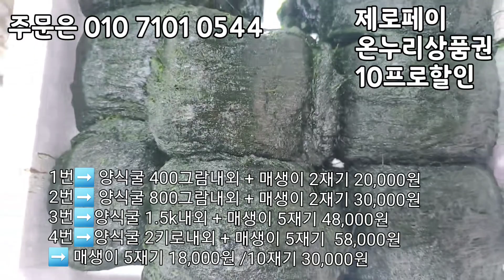1/30일 목포수협위판장, 목포 먹갈치 중대파갈치 4미 특대먹갈치 암치홍어, 무안해제감태, 매생이 굴세트 입니다.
1/30일 목포수협위판장, 목포 먹갈치 중대파갈치 4미 특대먹갈치 암치홍어, 무안해제감태, 매생이 굴세트 입니다.

중대파갈치, 4미 특대먹갈치 경매받았습니다.
오늘 중선배3척1000상자
홍어400상자 입니다.

오늘좋은 참조기 100미가 나왔으나 놓쳤네요ㅜㅜ

오늘도 행복한 하루되세요~♡

2마리 105.000
4마리 200.000

✅️중대 파갈치
1/4상자 124.000
반상자 235.000
한상자 460.000

✅️러시아산 코다리 깔끄미 아가미제거
10마리 32.000원
20마리 58.000원

✅️무안해제감태
3키로 19.000
5키로 29.000원
10키로 50.000원

✅️5-6미 왕특전복!!
🔴5~6미 1K 70,000원 2K 135.000원
🔴6~7미 1K 65,000원  2K 125,000원
🔴7~8미 1K 60,000원 2K 115.000원
🔴8~9미 1K 53,000원 2K 100.000원
🔴9~10미 1K 50,000원 2K 95.000원
🔴11~12미 1K 45,000원 2K  85.000원
🔴15~16미 (32미내외) 2키로 80,000원
🔴20미(40미내외) 2키로  75,000원
🔴30미 (60미내외) 2키로  65,000원

  👉자연산굴 400그람내외 + 매생이 2재기 22,000원
  👉자연산굴 800그람내외 + 매생이 2재기 34,000원
  👉자연산굴 800그람내외 + 매생이 5재기 44,000원
  👉자연산굴 1.7k내외 + 매생이 5재기 60,000원

  1번➡️ 양식굴 400그람내외 + 매생이 2재기 20,000원
  2번➡️ 양식굴 800그람내외 + 매생이 2재기 30,000원
  3번➡️양식굴 1.5k내외 + 매생이 5재기 50,000원
  4번➡️양식굴 2키로내외 + 매생이 5재기  60,000원
  ➡️ 매생이 5재기 20,000원 /10재기 34,000원

✅️양식깐굴
통영굴 400내외 /15,000원
통영굴 800내외/25,000
통영굴1.5키로내외/ 35,000원
통영굴 2키로내외/ 45,000원
통영굴 4키로내외/ 85,000원
수분감량10-20프로있습니다

✅️자연산 돌굴
자연산굴  400그람내외 / 17,000원
자연산굴 800그람내외/ 29,000원
자연산굴 1.7키로내외 / 45,000원
자연산굴 3.4키로내외/ 85,000원

✡[판매자 정보]
상호: 완도수산
대표자 성명: 이남진
주소: 전라남도 목포시 석현로 28, 청호시장 1층 94호(석현동)
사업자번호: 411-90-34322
통신판매 신고번호: 제 2018-전남목포-0288 호
식품소분판매업: 제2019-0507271호

✡[판매자 정보]
상호: 완도수산
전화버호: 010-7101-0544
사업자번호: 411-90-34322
즉석판매제조가공업:제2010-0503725호